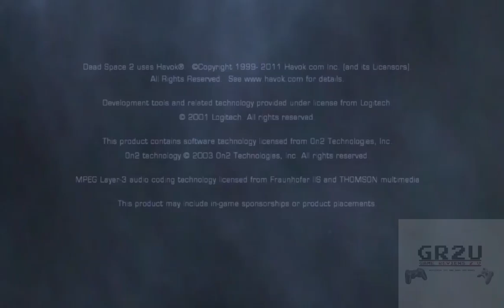Dead Space 2 Chapter 15 - Ending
Dead Space 2 Chapter 15 - Ending PS3. High Definition 1280x720 GR2U.